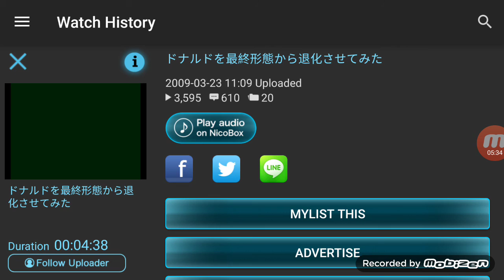You Tried To Degenerate Ronald McDonald?! (All 10 Filters)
Since My Mom Helped Me Get A Nicovideo Account, I Can Now Watch Videos More Often.